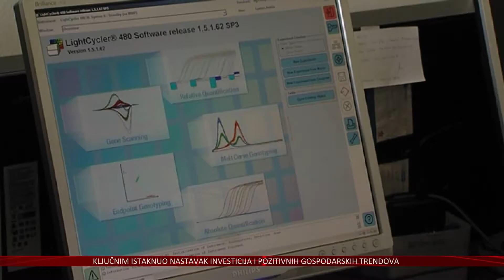U KBC-u Osijek 35 pacijenata na respiratoru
Hrvatska ima 2007 novih slučajeva zaraze koronavirusom,  a umrla je 41 osoba.
Osječko-baranjska županija u zadnja 24 sata broji 182-oje novopozitivnih na PCR i antigenske testove.